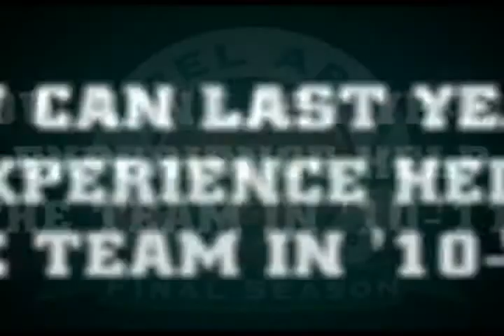Head Coach Cliff Ellis on Kimbel Arena and the 2010-11 Season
Cliff Ellis talks about coaching in Kimbel Arena and taking his team to the next level.